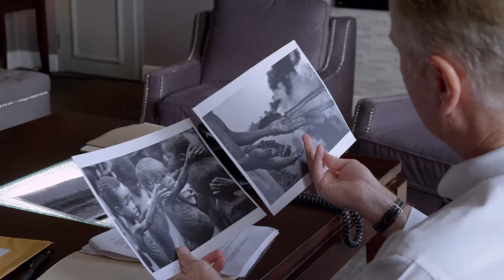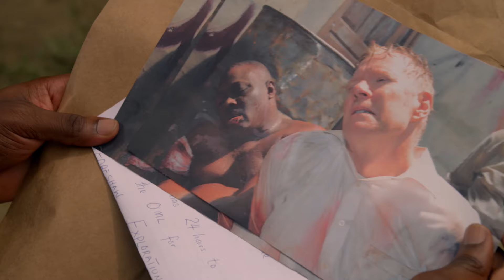Blood & Oil | on cAfrica | Trailer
A small village in Nigeria without drinkable water, sustainable farming and fishing has one resource: oil. This story is based on true events; the violent havoc that ensued between the militants and government due to the oil corporations’ greed, which had a ripple effect throughout the global oil industry.